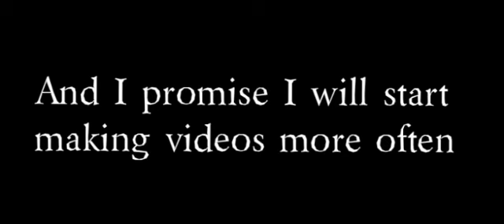Thank you all!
Thank ya'll for 1k views I'll be waiting for that number to be my subscribers count 😂

From -Dead by daylight the (clown)